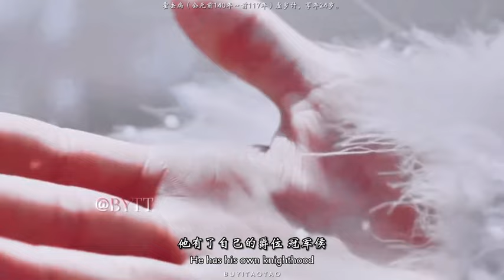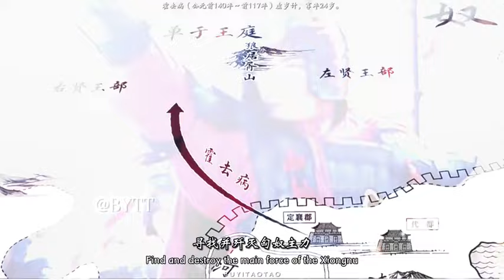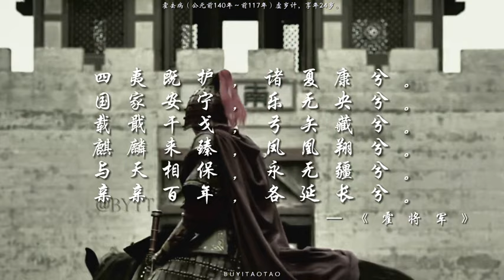你眼前劃過的是霍去病的一生#中國